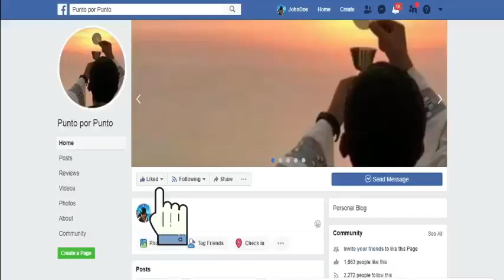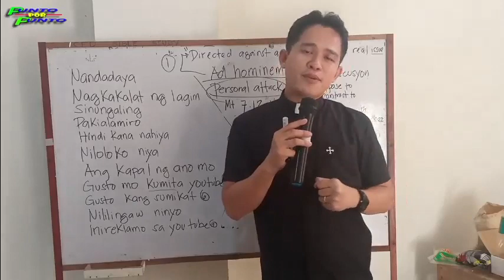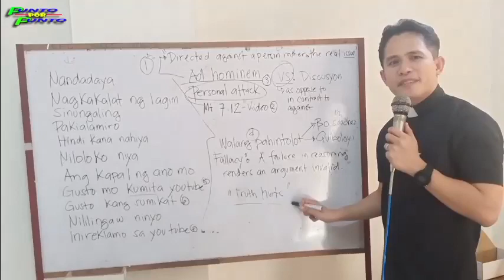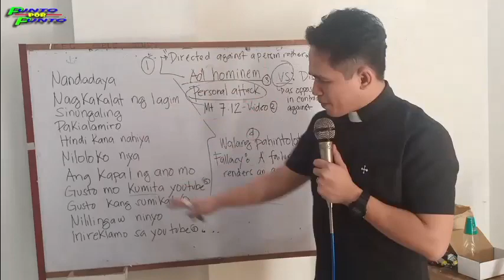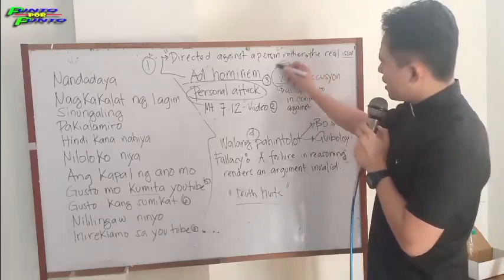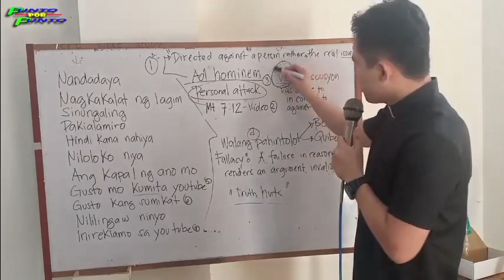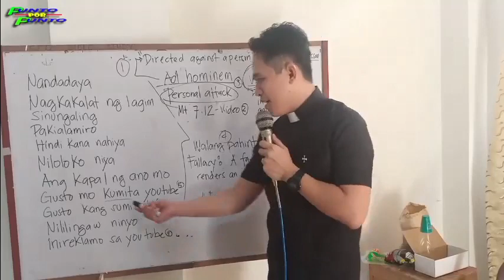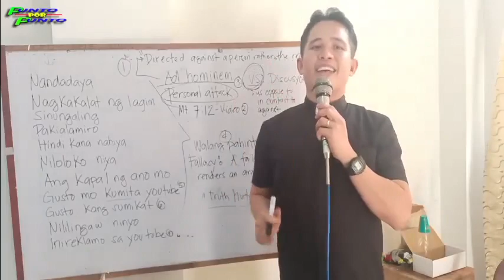Apologetics: Punto por Punto Special Episode 01 - Priest Answers BES accusations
Fr Gitgano Answers MCGI Pastors off-topic accusations